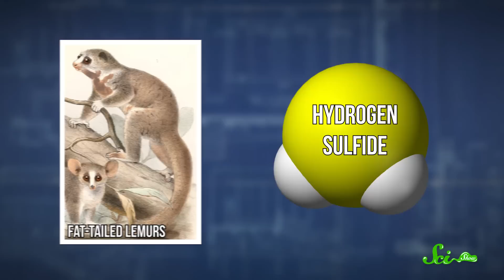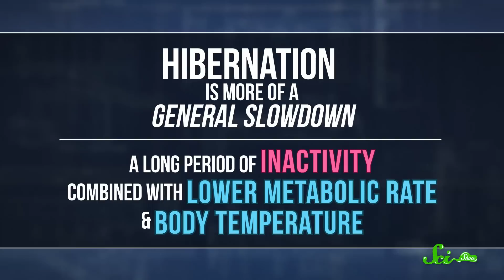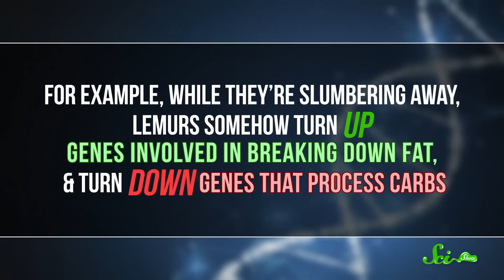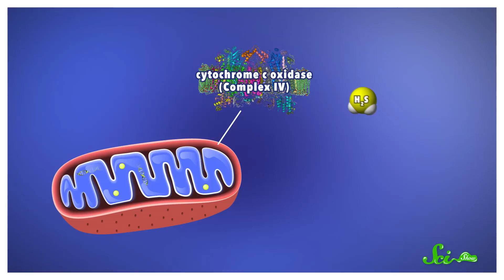Will Humans Ever Be Able to Hibernate?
Do you ever feel so tired that you want to sleep for a few months? Scientists are searching for ways to cause human hibernation.